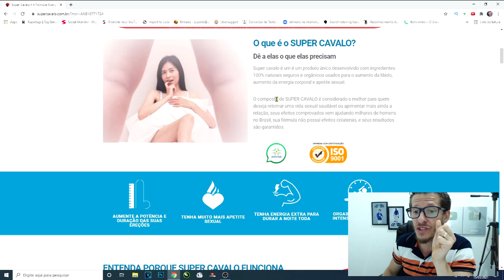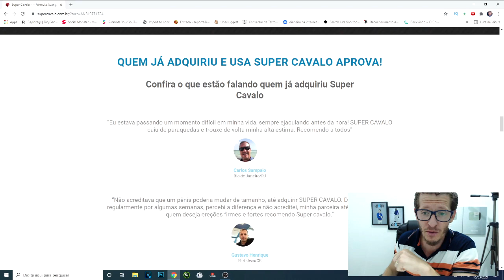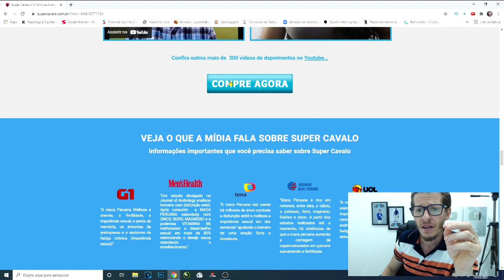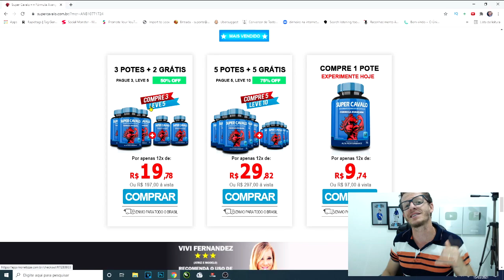Super Cavalo FUNCIONA MESMO? Veja o Que ACNTECE Com Quem USA O SUPER CAVALO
Pau de cavalo funciona mesmo? É bom? Veja depoimento sobre o produto pau de cavalo e decida se você vai comprar ou não.